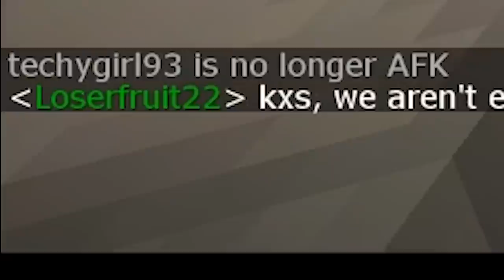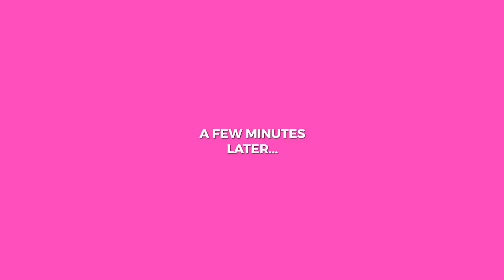SIMPLE MINECRAFT PRANKS! (first time using mods)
I know this is the beginning of something evil...

🍍 Thumbnail 🍍
Loserfruit

🍒 Music 🍒
Feriado - Martin Landh
Call Of The North - Niklas Johansson
Klezmer Slapstick 2 - Håkan Eriksson
Whimsical And Playful 8 - Gavin Luke
Folk Trailer 9 T60 - Magnus Ringblom
Careful Now - Arthur Benson
Howling - Lupus Nocte
A Kings Ransom 2 & 3 - Johannes Bornlöf
Freaky Bats 02 - Hakan Eriksson
Salty Breeze 2 - Martin Gauffin
Fairy Tales 1 - Jon Björk
Chasing Through The Snow - Håkan Eriksson
Ain't Ringing My Bells (Instrumental Version) - Flickering
Edge Of Fear - Gunnar Johnsén
Tomorrow It Is Christmas (Instrumental Version) - Loving Caliber
And Champagne for All - The Fly Guy Five
Spy Game - Jon Sumner